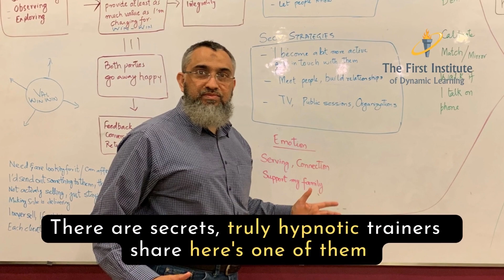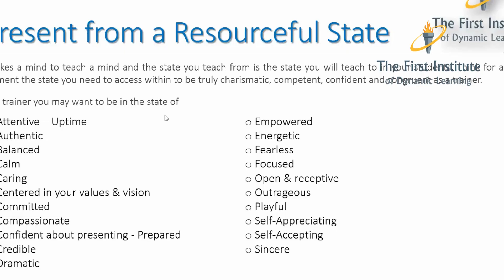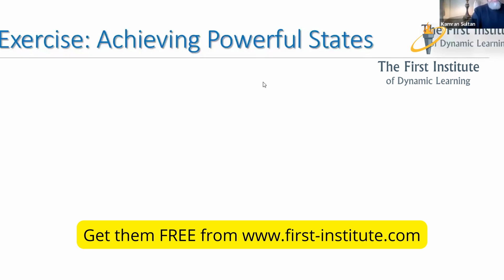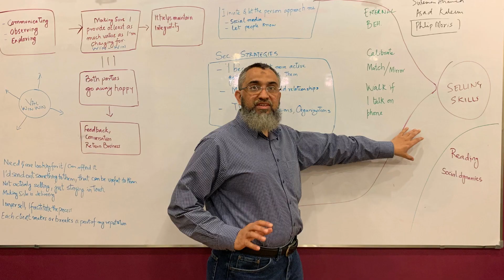NLP Secrets for Trainers & Public Speakers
Training is an art and a science. There are some secrets that skilled NLP trainer and Master trainers share. In this video, you will learn one of them.

Watch it, learn it and use it to transform your audiences.